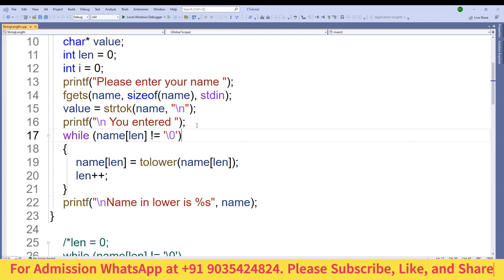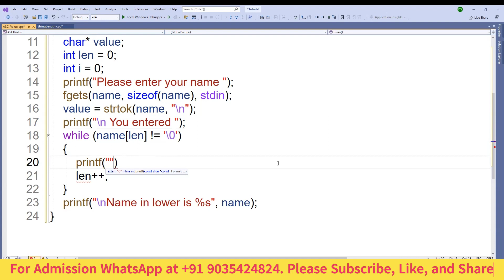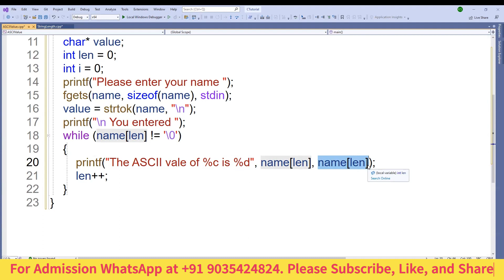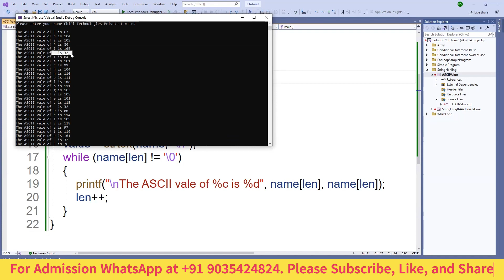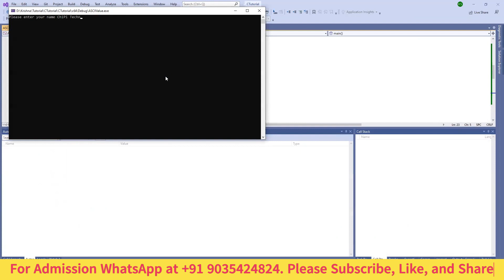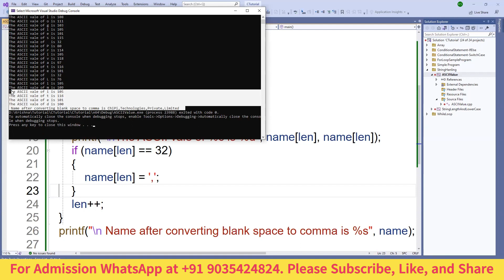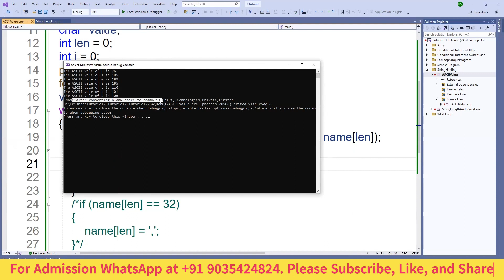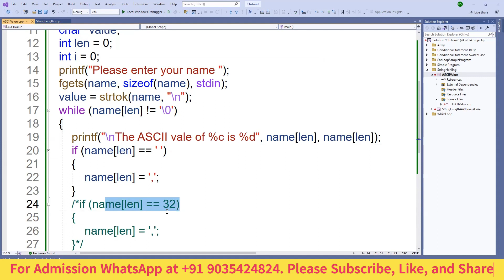C Programming - Complete Tutorial - Program to convert blank space to a comma in a string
Program to convert blank space to a comma in a string
How to get ASCII value of each character of a string
How to compare ASCII value
String handling
String manipulation
Manipulating space using C
Handling blank space
comma separated string
Learn C Programming
Learn loop
Learn conditional statement